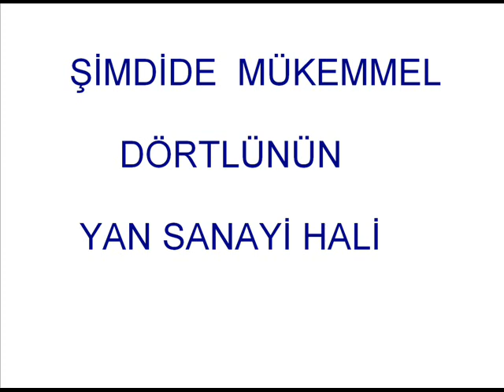caner ve tayfaları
izleyin mutlaka